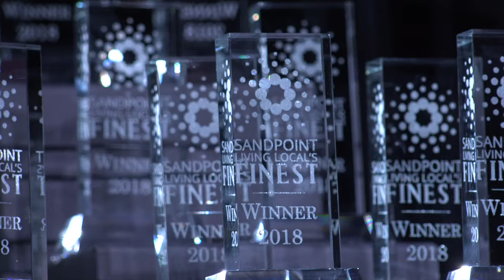Sandpoint's Finest 2018 Recap Extended